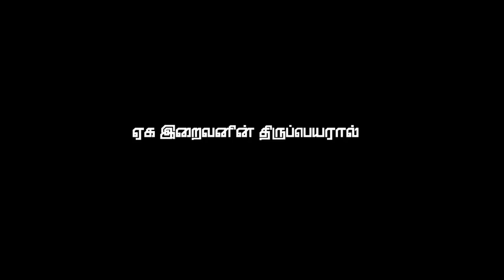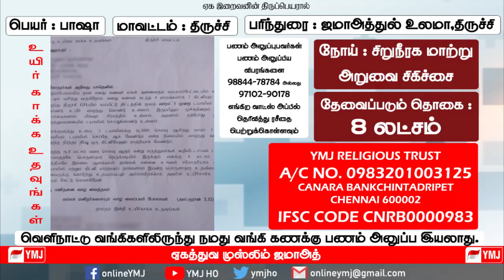பிறரின் துயர் துடைக்க ஓடிய தருணம்.! - 30 முன்மாதிரி தருணங்கள் - பாகம்-24 - YMJ ரமலான் தொடர் உரை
இஸ்லாமிய வரலாற்றில் நடைபெற்ற முக்கிய தருணங்களிலிருந்து ஒவ்வொரு முஸ்லிம்களும் பெற வேண்டிய படிப்பினைகளை வரலாற்று ஒளியில் அறிவோம்.!

30 முன்மாதிரி தருணங்கள்.! YMJ ரமலான் தொடர் உரை - 2020
உரை : சகோ. பக்கீர் முஹம்மது அல்தாஃபி - நாள் : 18/05/2020
தலைப்பு : உண்மையின் உயர்வை உணர்த்திய தருணம்.!